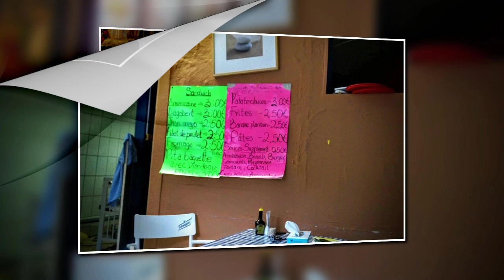EIN SONNTAG in LÜTTICH - UN DIMANCHE à LIEGE